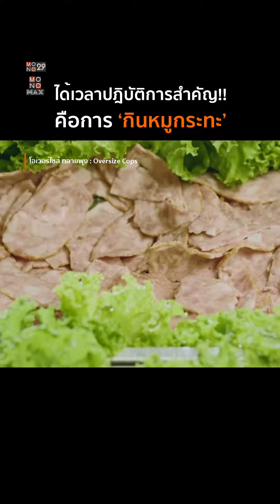วันเสาร์แบบนี้ มันต้องกินหมูกระทะ!!